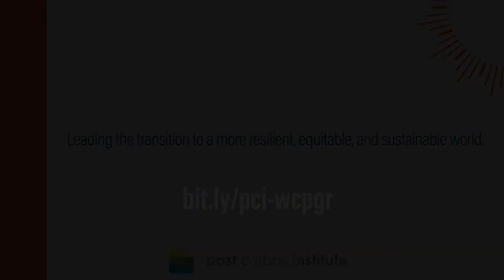Nina Simons | What Could Possibly Go Right?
Nina Simons considers our question of “What could possibly go right?” from her view as Co-Founder of nonprofit, Bioneers. As she does a joy dance that the not-so-great normal may be over, she shares these thoughts:

That COVID-19 is presenting an opportunity to shift from an "I" consciousness to a "We" consciousness; to recognize we are all one family on this Earth.

That a culture informed by patriarchy, capitalism and an extractive economy has oriented us towards activity and what’s outside, rather than reflection and what's on the inside.

That there is a gift in having to shelter in place, allowing time for becoming more mindful of our inner state which can bring us into action in a whole different way.

That our capacity to feel joy is related to our capacity to face the challenging, dark stuff within.

That the Just Transition model recognizes the full interdependence of economy, ecology and culture; describing how we can shift from a system of extraction and exploitation, to one centered in caring, well-being and regeneration.

That the absence of travel has meant a growing tendency to localize, to get to know our neighbors and to increase involvement in local politics and issues.

That there’s an increased awareness that everything has always been uncertain, despite the illusion of certainty and security.

That it’s not just about reclaiming power from the top, but for many in the middle range of having power and privilege to be willing to give something up and take risks for change.